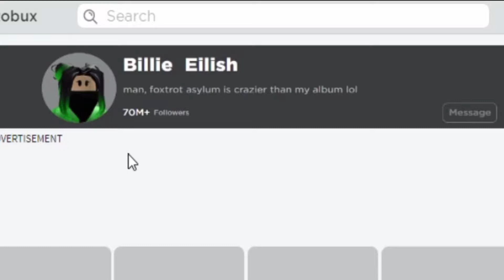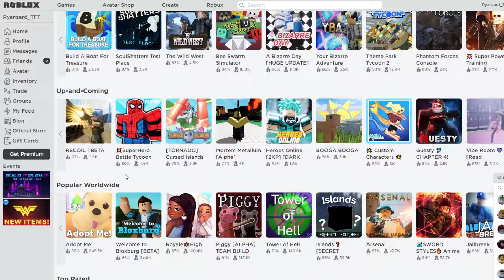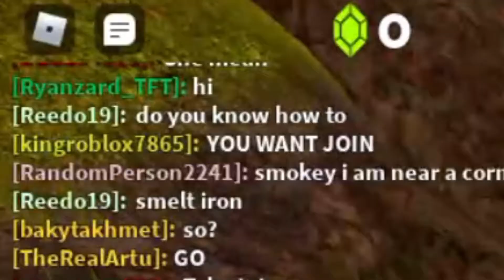Caveman Hours - Booga Booga Funny Moments!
I played Booga Booga caveman style, with all the subtle strategy of yelling "BOOGA" and punching a shark.
I'm back from my chaos with a new video made before the break.

For new viewers, I do nightly streams, so check 'em out!|
ZardNet Server IP: ZardNet.aternos.me

Thanks for checking out my video! Sub for more content!

Check out our discord to suggest videos, play with us, share your own work, or just chat and vibe to some music!

Nintendo
etc.
(Music Rotates, not all may be used.)